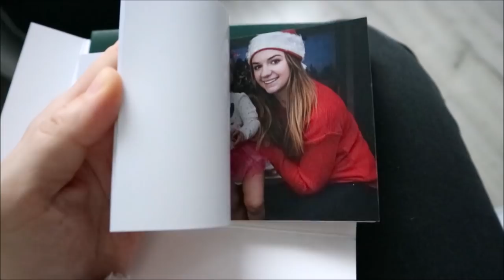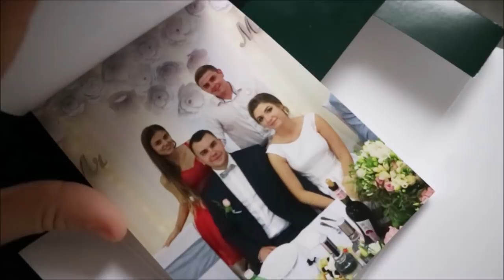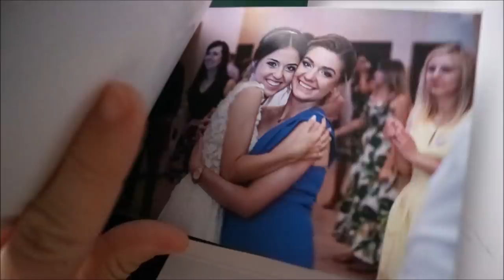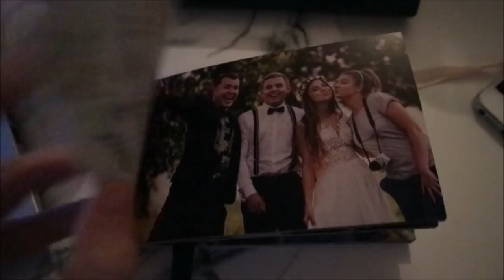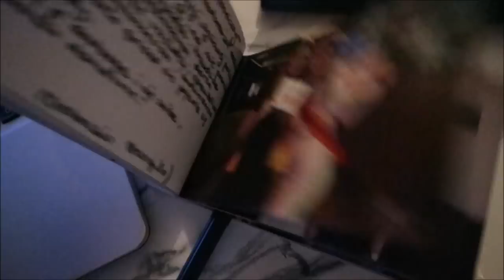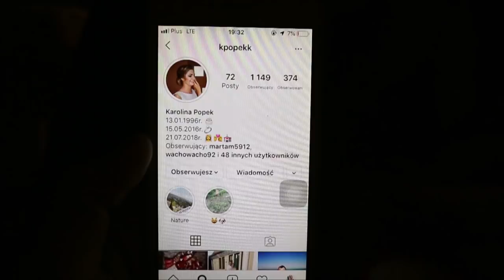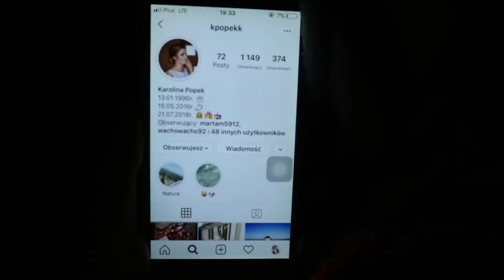Prezent dla przyjaciółki 🎄Vlogmas13 🎄